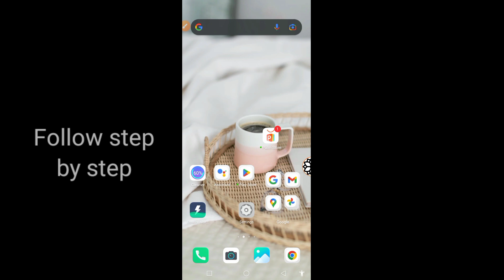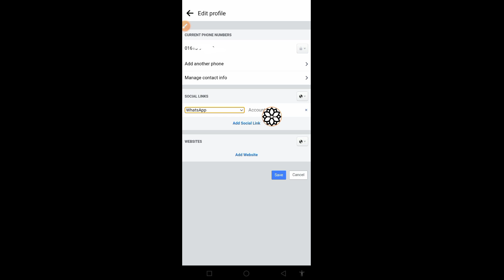How To Add WhatsApp Button On Facebook 2023 New Update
How to add WhatsApp account on Facebook